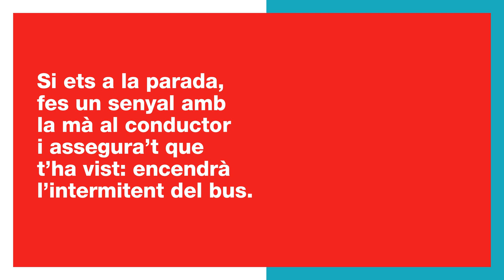Consells per viatjar en bus: Parada sol·licitada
Si vols que el busbcn s'aturi, has de demanar parada correctament
✅  Des de la parada, fes un senyal amb la mà al conductor i assegura't que t'ha vist.
✅  Si et trobes a l'interior del bus, prem el polsador i assegura't que s'encén l'avís.
Demana parada amb prou temps perquè el vehicle pugui frenar suaument